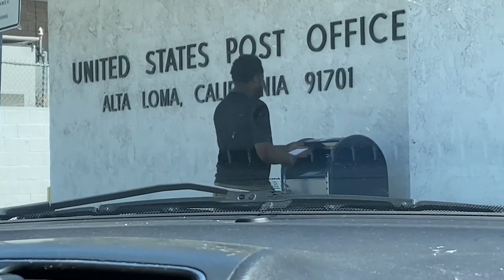WEEKEND MOM VLOG | CONTENT PHOTOS, BIRTHDAY PARADE & FALL DECOR SHOPPING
THIS WEEKEND I WENT OUT WITH JUST MY TWO BOYS AND SHOT SOME CONTENT AND FIGURED ID TAKE YOU GUYS ALONG WITH ME! WE ALSO WENT TO OUR FIRST EVER BIRTHDAY PARADE AND I DID SOME FALL DECOR SHOPPING! WEEKENDS LIKE THESE ARE MY FAVORITE!

LET ME KNOW WHAT OTHER VIDEOS YOU WOULD LIKE TO SEE FROM ME!

FAQ:
How long did I TTC baby number two: 13 months once my cycle returned.
Did I take anything to help conceive baby number two? Metformin 500mg
How long after being diagnosed with PCOS did it take me to conceive? 2 weeks